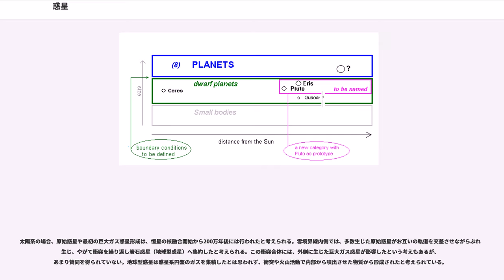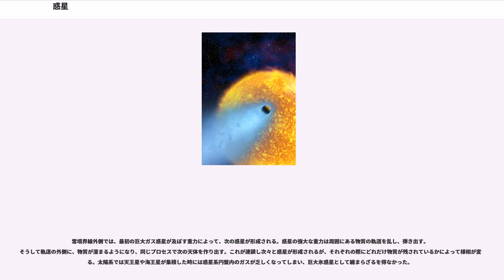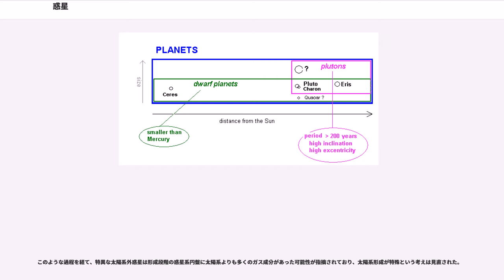惑星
惑星（わくせい、 : :、、）とは、恒星の周りを回る天体のうち、比較的低質量のものをいう。正確には、褐色矮星の理論的下限質量（木星質量の十数倍程度）よりも質量の低いものを指す。ただし太陽の周りを回る天体については、これに加えて後述の定義を満たすものだけが惑星である。英語 の語源はギリシア語の"プラネテス"（「さまよう者」「放浪者」などの意）。

宇宙のスケールから見れば惑星が全体に影響を与える事はほとんど無く、宇宙形成論からすれば考慮の必要はほとんど無い。だが、天体の中では非常に多種多様で複雑なものである。そのため、天文学だけでなく地質学・化学・生物学などの学問分野では重要な対象となっている。

便宜的に木星質量の13倍以下を惑星、13-75倍程度のものを褐色矮星、75倍以上のものを恒星とする見方がある。実際、理論的上限質量は木星質量の80倍程度である。ただし、こうした質量のみを定義することには議論がある。

恒星の周りの惑星を観測的に検出しようとする場合には、褐色矮星の上限質量以下に見出される天体のうち、褐色矮星候補と惑星候補とを見分ける必要が生じる。そこで、両者を区別するために、進化の途上で重水素熱核融合を起こす可能性のある質量に達していない天体、すなわち「褐色矮星の理論的下限質量にその質量が達していない天体」を惑星と定義してはどうかという提案が2001年に国際天文学連合 (IAU) のワーキンググループから出された。この提案は恒星進化論に基づいた立場からのものといえ、現在に至るまで、暫定定義として便宜的に用いられる場合がしばしばある。

観測的には、300個を超える太陽系外惑星が発見されている。恒星を観測してみるまでは褐色矮星と惑星のいずれが存在するのか、あるいは存在しないのかは不明であるから、惑星が存在する恒星を選択的に観測することはできない。したがって、特に観測が偏ることなく、惑星とされる天体の他に、褐色矮星と推定される天体も発見されている。しかし、質量ごとの天体数を統計的に見ると、木星質量の20倍をやや超える程度から数十倍までの質量範囲にはごく少数の天体があるだけで、数の分布が2つのグループに分けられることが見出されている。これを惑星形成論の立場から見ると、褐色矮星が分子雲から直接形成されるのに対して、惑星が原始惑星系円盤で固体成分を核として形成されることを反映したものであるとする見方になる。このような惑星形成論的な立場からは、重水素熱核融合の可能性の有無ではなく、観測的な上限質量値（木星質量の20倍をやや超える程度）を惑星質量の上限とする見解が出ている。

21世紀初頭では褐色矮星の形成過程が理論的に見直されつつあり、質量あるいは質量分布のみから褐色矮星と惑星を定義するのではなく、他の要素をも考慮しようとする研究傾向が見られる。一例としては、サイズと組成も加味して区分すべきであるという見通しを示す研究グループがある。また、褐色矮星の理論的下限質量を超える質量の天体が恒星の周りを回っている場合でも、その恒星を巡る天体がさらに存在する場合には、連星系とするか惑星系とするかの定義がなく、褐色矮星と惑星の区分境界がぼやけてくる。

以上のように、低質量の褐色矮星と大質量の惑星との区分を意図した定義は、複数混在している状況にあり、今後新たな定義が合意される可能性もある。本項では、多少の曖昧さを残して「木星質量の十数倍程度よりも低質量」という定義を示したが、本項を含め、各種文献や議論に接する際には、どのような定義を前提としているかに注意する必要がある。

太陽系の場合、太陽と木星との間のギャップは明瞭であり、上限が問題となることはない。しかし逆に、多数の小天体が発見されているため、下限が議論の中心となる。

近代以前、惑星としては、肉眼で天球上を動く様が観察できる7つの天体、太陽、月、水星、金星、火星、木星、土星が数えられた。これは地球は惑星ではなく、宇宙の中心、または土台であると考えられていたためである。

近代に入り、地球も太陽を巡る惑星の一つであると認識され、太陽と月が惑星ではないと認識されるようになった。また天体力学の進展と観測技術の発達により、1781年に天王星、1846年に海王星が発見された。また、1801年に発見されたケレスや翌年に発見されたパラスなども当初は惑星として扱われていたが、火星と木星の間に同様の小天体が次々と発見され、1850年代には惑星の数が20個を超えたことから、それらをまとめて小惑星と呼び、惑星とは区別して扱うようになった。そして193...